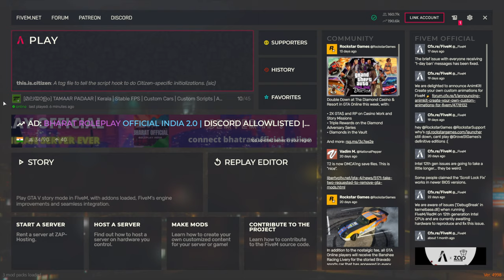TAMAAR PADAAR RELOADED | TPRP | malayalam roleplay | 4K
►Rules of chat ◄
►NO Self-Promotion/Swearing